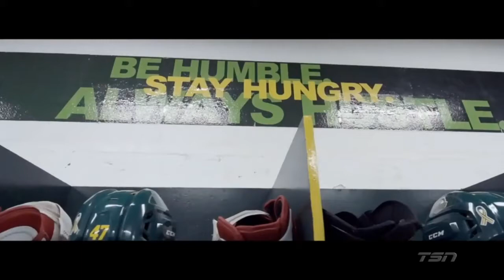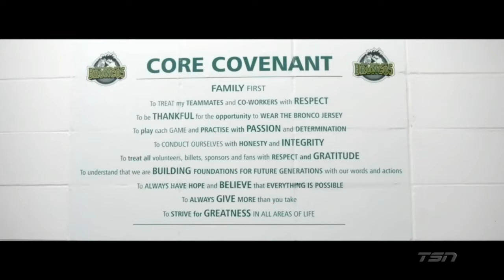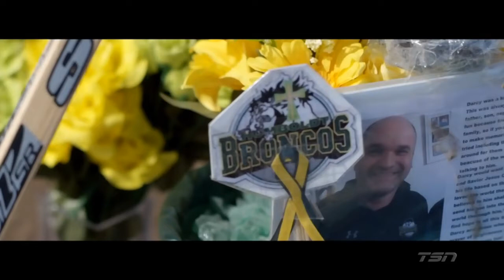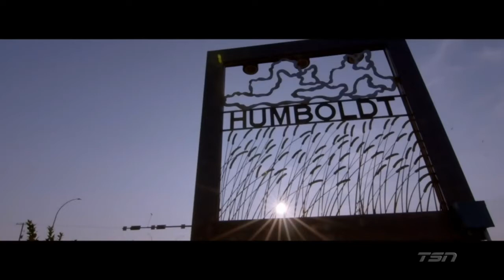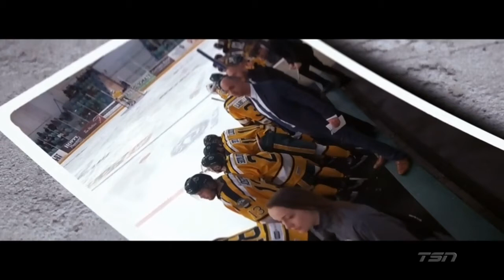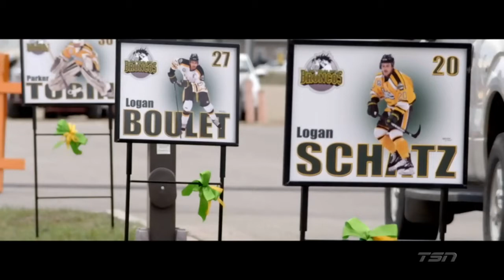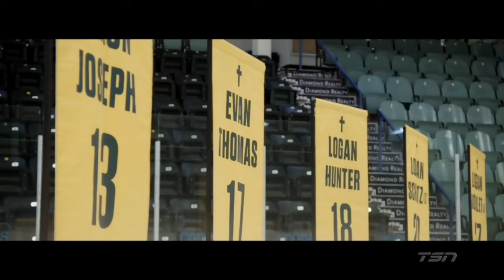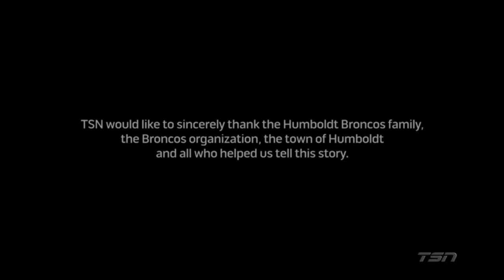Film: 29 na zawsze - Humboldt Broncos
to polskie centrum wieści o National Hockey League najlepszej lidze świata

Tylko u nas codziennie niusy, rozległe analizy i komentarze do bieżących, ale też historycznych wydarzeń z NHL oraz świata najlepszego hokeja. Nie zajmujemy się suchymi raportami, nie przepisujemy boxscore'ów, nie tłumaczymy oficjalnych przekazów ani depesz - wszystko jest pisane luźnym blogowym językiem i zawiera wartość publicystyczną, niedostępną na innych portalach. Zarywamy noce na oglądaniu meczów NHL i dnie na opisywaniu naszych wrażeń z nich.